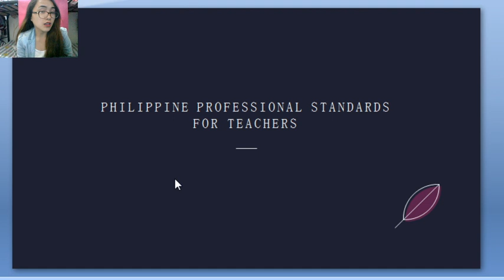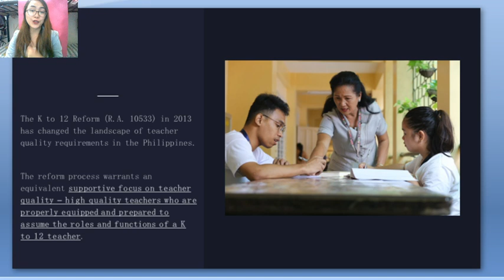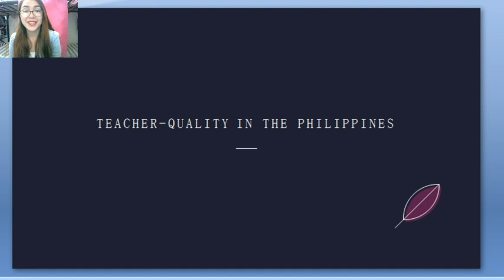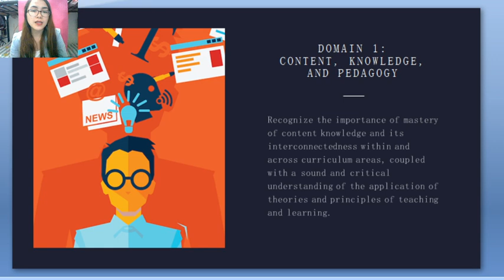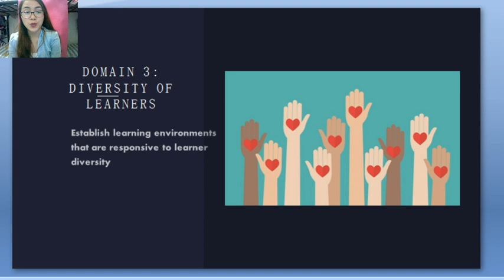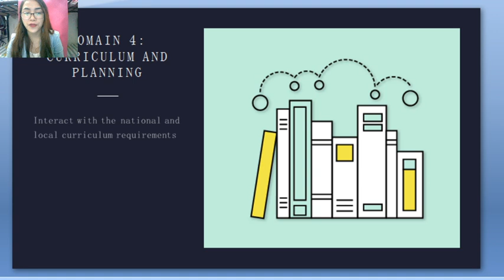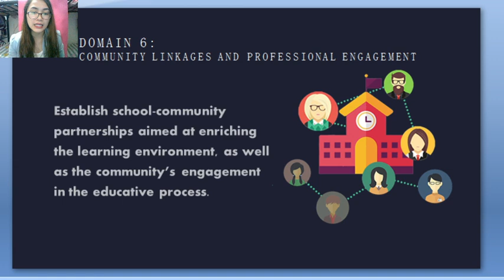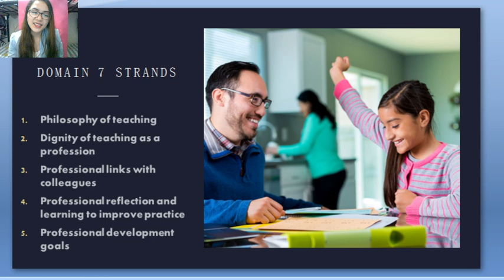Philippine Professional Standards for Teachers and NCBTS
As a framework of teacher quality, the National Competency-Based Teacher Standards (NCBTS) was institutionalized through CHED Memorandum Order No. 52, s. 2007 and DepED Order No. 32, s. 2009.

7 Domains required for effective teachers in the 21st Century in the Philippines

Teacher quality and teaching quality of 7th-grade Algebra I honors teachers – ProQuest